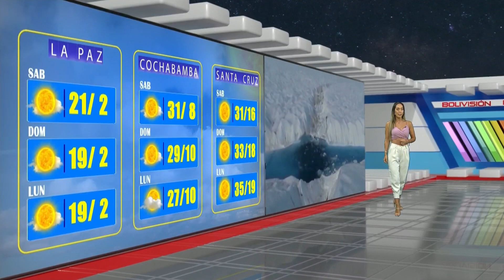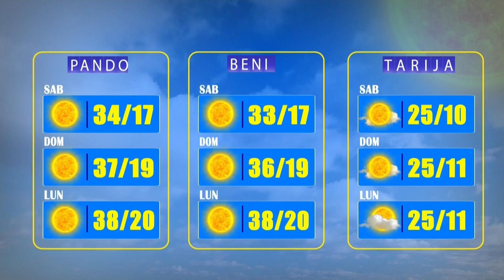El Clima de Bolivisión – 06 de noviembre del 2022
Desde el centro de datos meteorológicos de Bolivisión le mostramos el pronóstico del tiempo para mañana 06 de noviembre del 2022